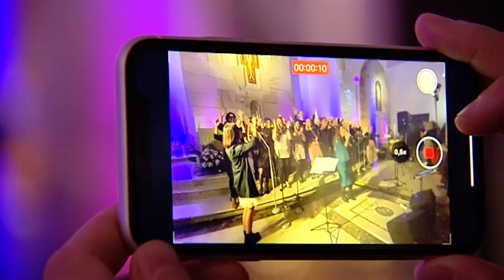10 lat z GOoD NEWS - koncert jubileuszowy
Kościół p.w.św. Franciszka z Asyżu w Kielcach
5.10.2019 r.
Soliści:
Gabi Gąsior
Kasia Lisowska
Ola Lipińska
Magdalena Surma
Koncert jubileuszowy grupy gospel GN z udziałem byłych i obecnych członków GN.
Montaż: Andrzej Dziedzic